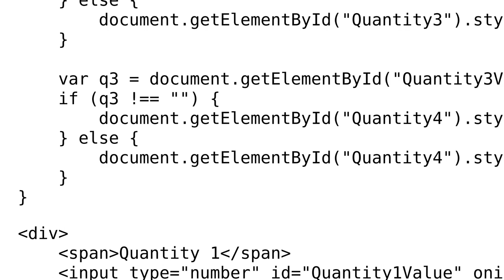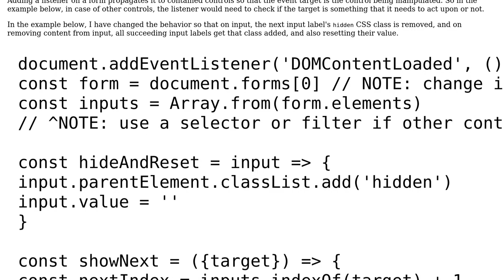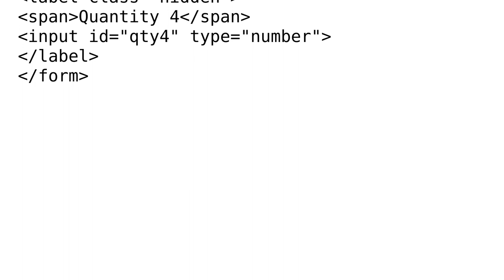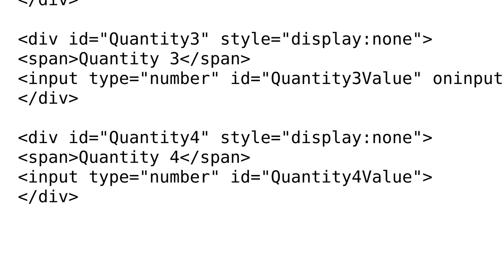Code Review: Dynamically add/remove fields on input (2 Solutions!!)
Code Review: Dynamically add/remove fields on input

With thanks & praise to God, and with thanks to the many people who have made this project possible! | Content (except music & images) licensed under CC BY-SA | Music | Images & others | With thanks to user Painguin user morbusg user mdfst13 user dfhwze user Bodacious and the Stack Exchange Network Trademarks are property of their respective owners. You are responsible for your own actions.